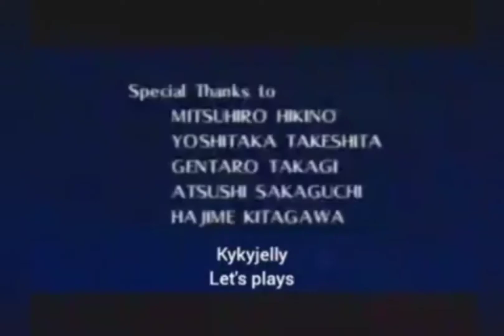Let's play The Legend of Zelda Ocarina of Time 3 heart run -part 21 thief bitches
Today we visit the Gurudo fortress and make our way to the Spirit Temple.